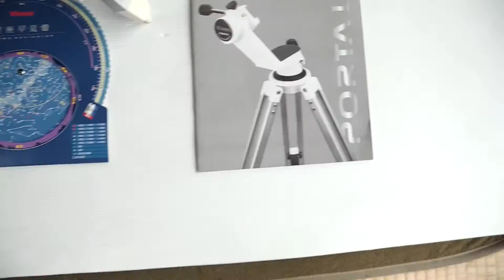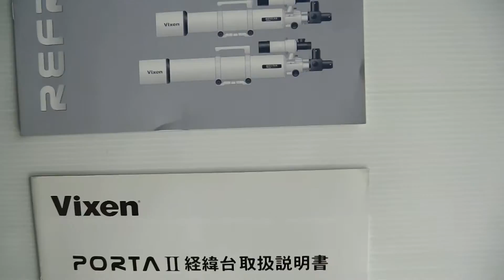ビクセン 天体望遠鏡 買取